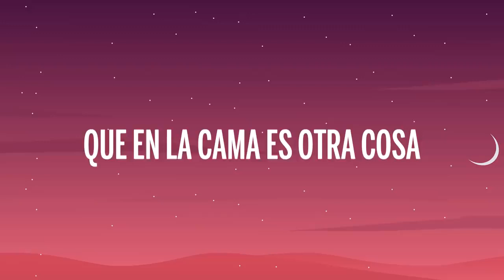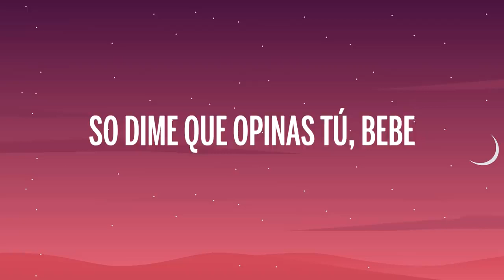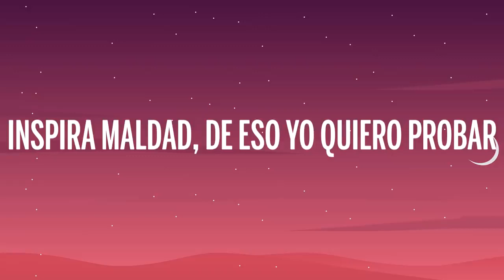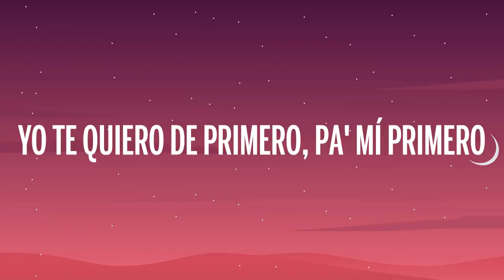CNCO & Natti Natasha - Honey Boo (Letra/Lyrics)